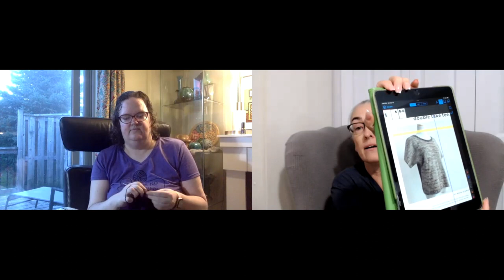Episode 26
Two knitting friends with a few highways between them.

Come and enjoy some chatter about knitting, sewing, cross-stitching, spinning and whatever else takes our fancy.

So grab your beverage of choice and join us for a little knit and sip.

Where you can find the podcast: Instagram, Ravelry, Facebook

Show Notes:

We have pages where you can find links to all the places we are on social media and our fav podcasts and shops!

Jumped off the needles: FOs (Finished Objects)

Sue:

Musselburgh hat knit out of My Yarny Corner Mystical Panther.

Liz:
Choose Love Shawl by Forest City Knit Girls knit out of 2021 Advent from Arctic Crafts.

Liz published her first book on Kindle!  The Forgotten Oracle: Death & Rebirth

Cozy for Coffee carafe.

Needle to needle: WIPS (Works in Progress)

Sue:

Miles Shirt Jacket Out or Illimani Amélie.

Sock snake knit out of Fall Symphony Self-striping by Arctic Crafts.

Salty Air Tee by Samantha Guerin knit out of Arctic Crafts Natural Grey Poldale.

Double Take Tee by Espace Tricot out of My Yarny Corner Mystical Panther.
Liz:

Dishclothes based on Dishcloth Diva pattern book.

Business Casual by Tanis Lavalee knit out of Tanis Fibre Arts.

Playful Cat by Knitting by Post.

MAL in 2022:
Patterns and Stash Along!!
2022 will be a year long MAL for knitting your pattern library with your yarn stash!!

Rules:
Post a photo of the pattern and yarn (or WIP) in the thread.
Post again when you have completed your project.
Prizes to be drawn Jan once ended.

Shops Mentioned:
Dragonfly Fibre Studio

Happy crafting!!